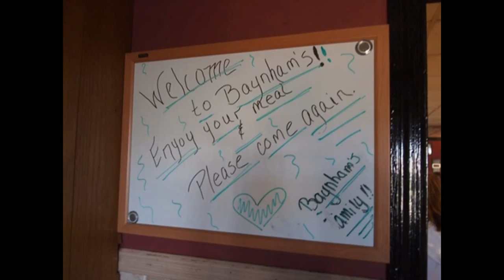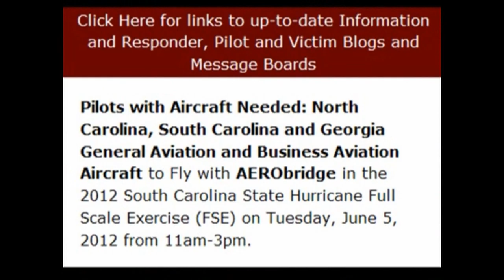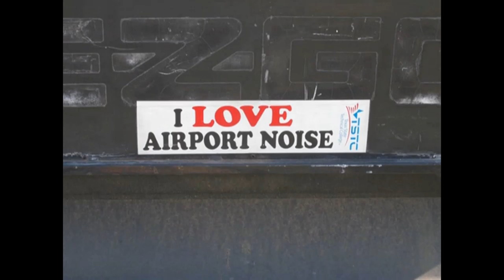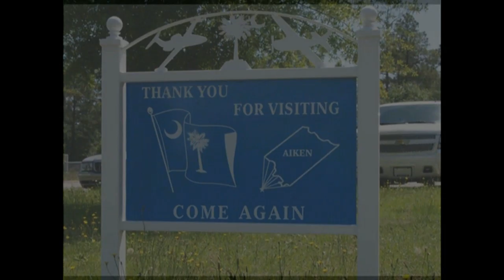South Carolina Breakfast Club - Aiken II - May 20, 2012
The South Carolina Breakfast Club was in action for a second time at Aiken Regional airport on May 20, 2012.